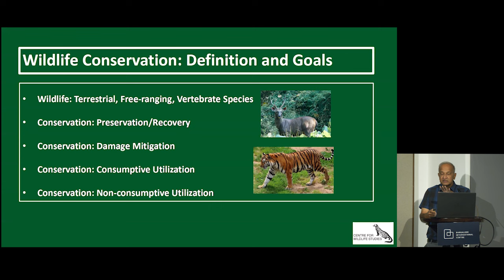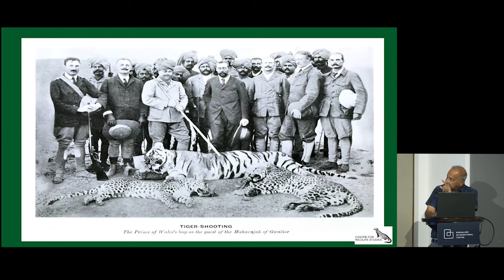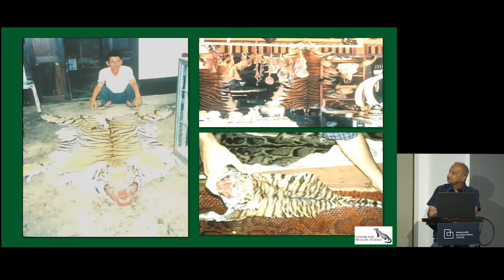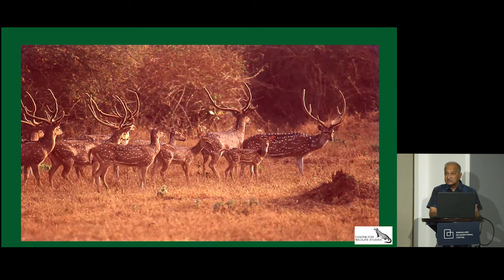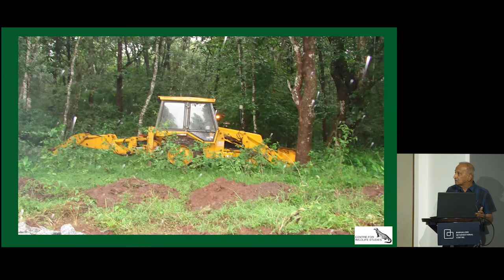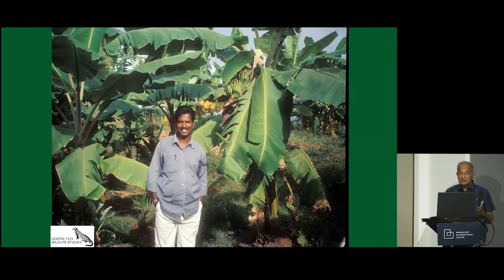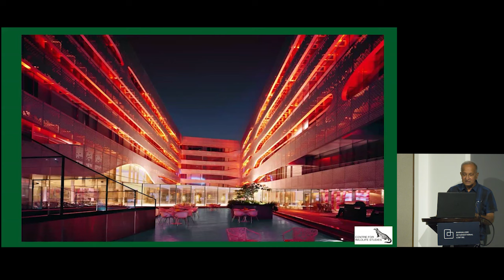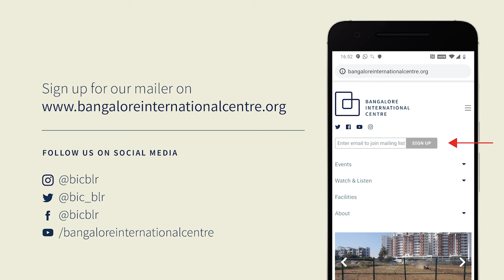Practicing Wildlife Conservation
Part 2 in the ‘Wildlife: Science with Pragmatism’ Masterclass Series

A talk by Ullas Karanth will be followed by a conversation with P J Dilip Kumar and P M Muthanna and a Q&A session with the audience.

This session will explore complexities that affect basic conservation actions essential to recover threatened wildlife species and their habitats in India.

It will cover the critical role of effective law enforcement to protect wildlife and habitats. Additionally, it will address the challenge of maintaining wildlife populations and habitats in as ‘natural’ a condition as possible relying on best wildlife science as well as mitigating human-wildlife conflicts. It will also delve into the need to expand wildlife habitats in the context of increasing human aspirations that drive economic development and discuss some win-win solutions that benefit both people and wildlife, from the perspectives of governmental as well non-governmental sectors.